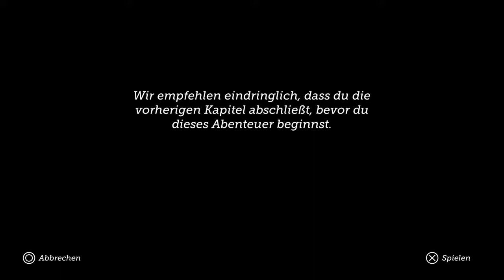LARA CROFT GO 100% : Level 6-1 [Ein neues Abenteuer]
100%-Walkthrough mit allen Vasen!